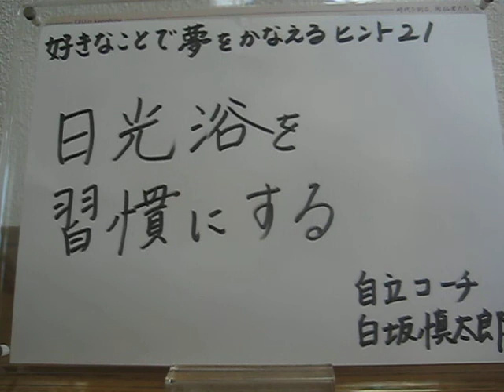日光浴を習慣にする